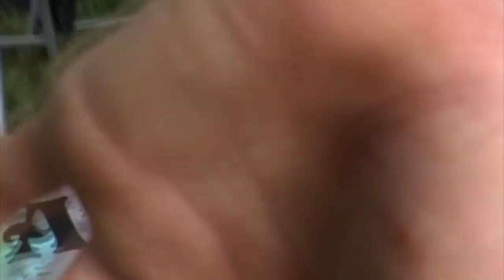Thorpe Skatepark Jam (26th Aug 2023)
Wicked event. Killer rig, sick session and prizes. First "Aviator Jam" since the park got demolished.

Thanks to Shiner Distro, Skaterham, Lucky Dollar and NatterJacks for the prize donations. Big up Bashed Up Audio for the sound system. Shout out Tom & Matt from Aviator Skatepark for putting everything together.

Sony Handycam footage.